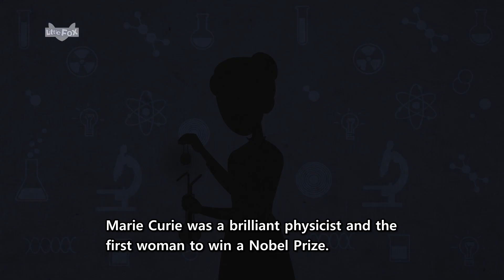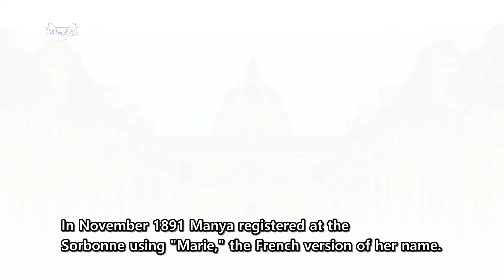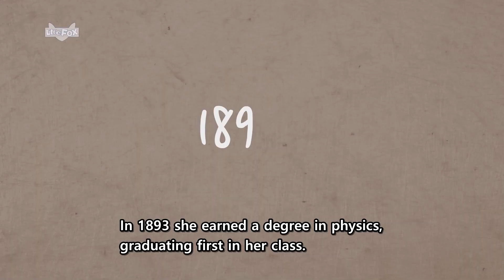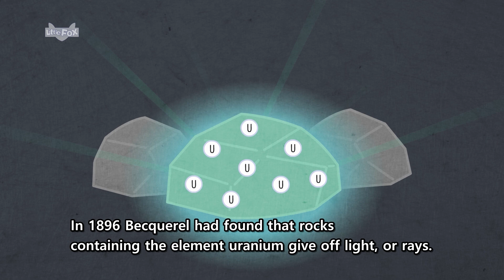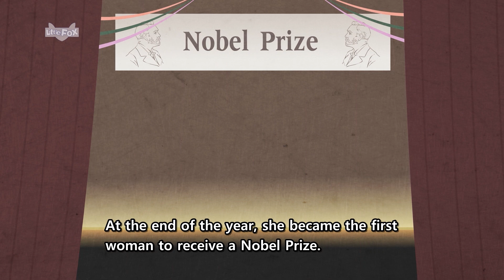영어자막 | 마리 퀴리 Marie Curie | 노벨상을 수상한 최초의 여성과학자 | 영어듣기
리틀팍스는 2000년부터 지금까지 영어에 흥미를 잃지 않도록 매일 한 편씩 다양한 영어 동화를 발표하고 있습니다.

미국 현지 작가가 집필하고, 미국 뉴욕의 뮤지컬 배우 및 디즈니와 유명 애니메이션의 경력을 가진 원어민이 직접 더빙한 교육용 동화들로 체계적인 영어 문장을 상황을 통해 자연스럽고 재미있게 학습할 수 있습니다.

Marie Curie: Discovering Radioactivity

Marie Curie was a brilliant physicist and the first woman to win a Nobel Prize. She was also the first person to receive two Nobel Prizes and receive them in two different fields. These achievements are even more incredible since few women were scientists during her lifetime.